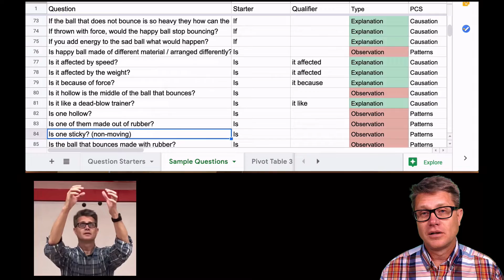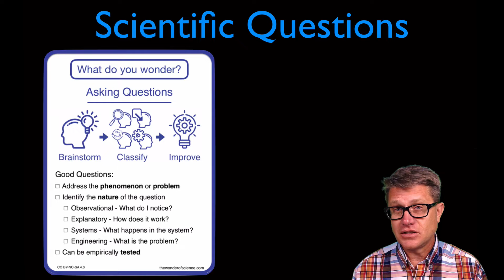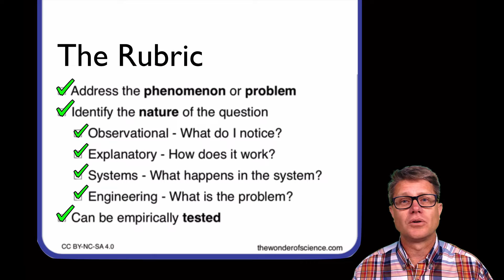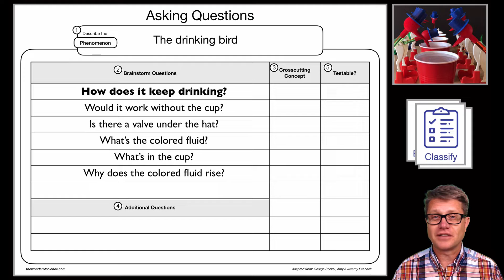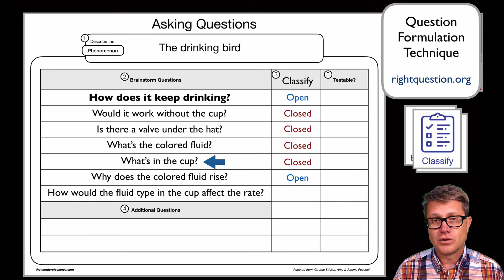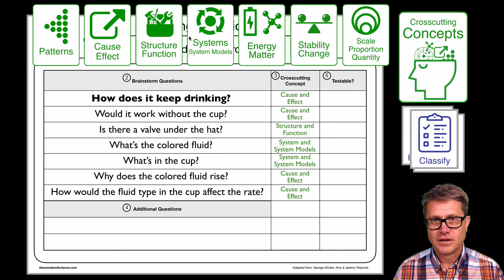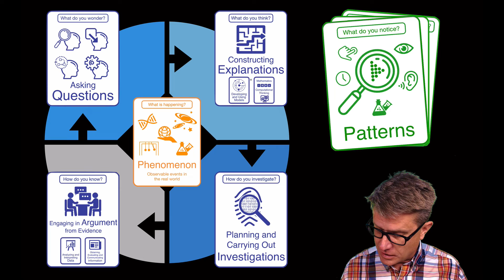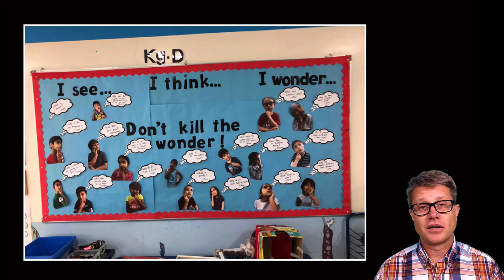Asking Scientific Questions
In this video Paul Andersen explains how you can get your students asking more and better scientific questions.

In this video Paul Andersen explains how scientific phenomenon and sensemaking can be used in the science classroom to engage students and drive inquiry.